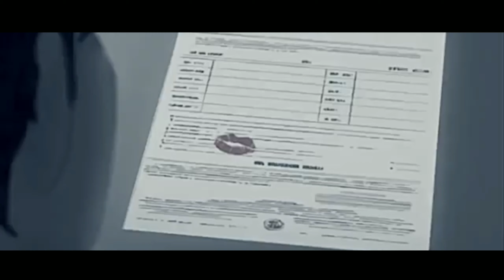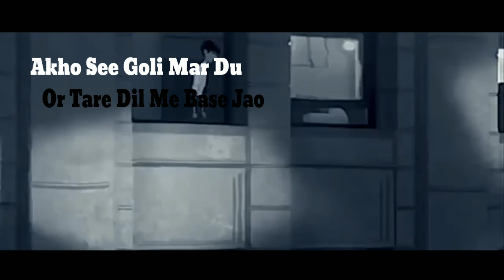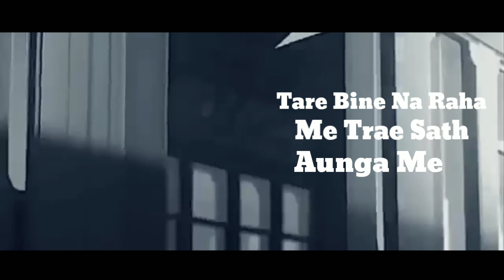Tragal Boy :- Tujhe Dil De Diya Maine | (Lyrics Music Video)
Title,
Tujhe Dil De Diya Maine,

Song : Tujhe Dil De Diya Maine
Artist : Tragal Boy
Lyrics /song : Tragal Boy
Video : paper man
Beat Mixed :- Tragal Boy

(This Song Is My Birthday Special 02/08/2021)

(Lyrics),
tujhe Dil De Diya Maine,tune dil la liya Mujse
tujhe me pyar karta hu pura dil se,
tujhe me pyar karta hu tare bin na raha pahi me tare yado me khoya khoya sa me rahata hu akho se gili mar du or tare dil me base jao akho se goli mar do or tare dil me base jao banja to mare rani me Tata maha raja tuj ki kaha jana hai may tare sath aunga m. tujhe Dil De Diya Maine tune dil la liya Mujse tujhe me pyar karta hu pura dil de. !

tragalboy tujhe dil de diya maine # paper man